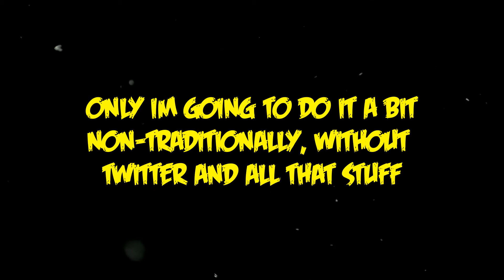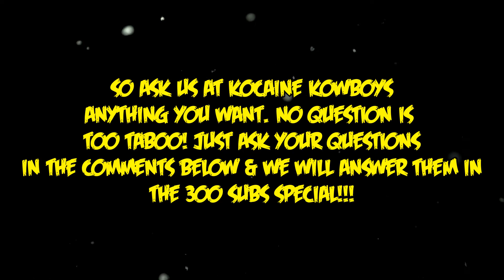300 SUBS SPECIAL QnA| QUESTIONS EDITION